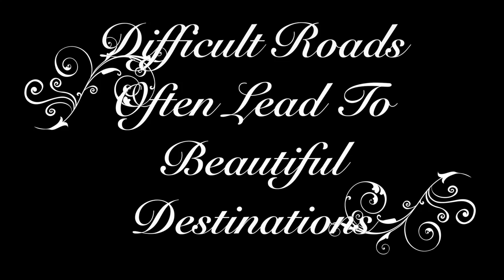Catamaran Cruise: Post Mother's Day Vlog#4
Hey guys!! In today's video ill show you how was my Saturday and Sunday spend with my mommy.

Thanks for watching and don't forget to subscribe to my channel, turn on the notification bell so you will never miss a video i have uploaded, like, share and comment what other videos you will like to see on my channel.